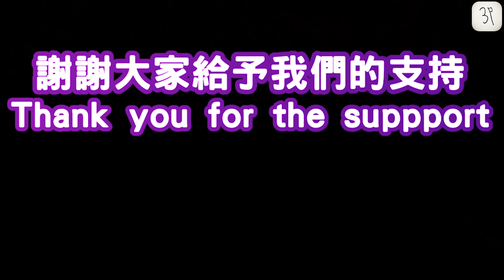拜拜 舞蹈癌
謝謝大家一直對舞蹈癌的支持！
下次再跳了😁

ID : 3p_official